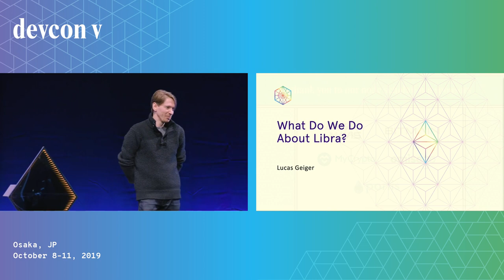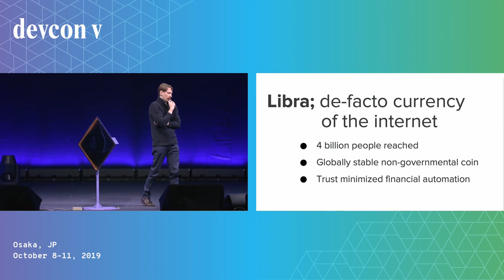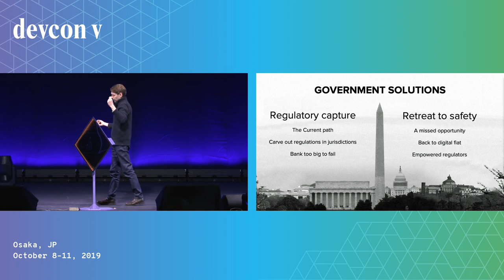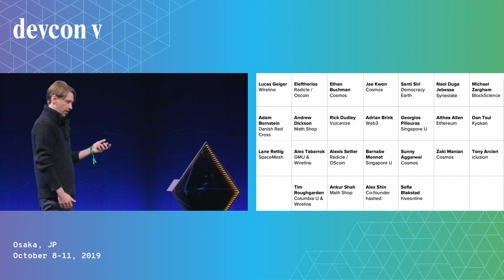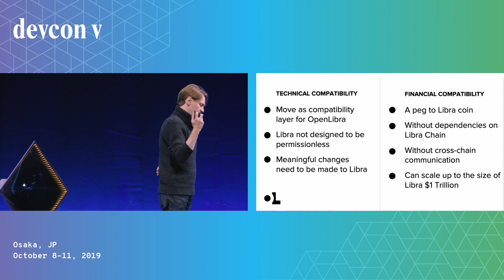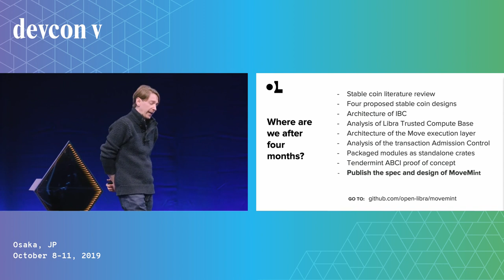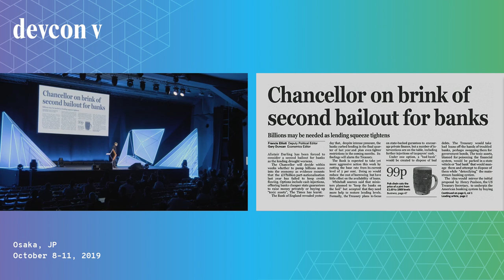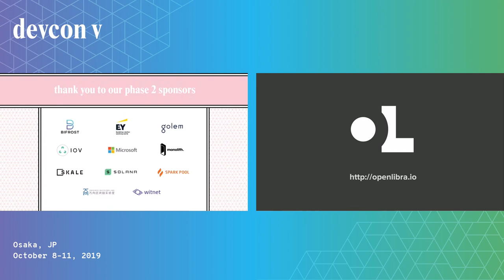What Do We Do About Libra? by Lucas Geiger (Devcon5)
Lucas Geiger talks about Facebook's Libra & its impact.

Speaker(s): Lucas Geiger
Skill level: Intermediate
Track: Society and Systems